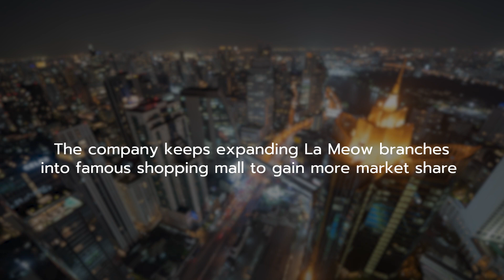LaMeow Teaser | DIY Mala, You'll Keep Coming Back Over and Over Again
บริษัท ซีบี ทีเอ เทรดดิง จํากัด เจ้าของแบรนด์ร้านอาหารจีน “ล่าเมียว” หม่าล่าบาร์
บริษัทฯ มุ่งมั่นที่จะเป็นผู้นำในการดำเนินธุรกิจร้านอาหารจีนสไตล์หูหนาน-เสฉวน ที่มีคุณภาพ มาตรฐาน และรักษาความนิยมของผู้บริโภคทั้งชาวไทยและชาวจีนที่อาศัยในไทยรวมถึงนักท่องเที่ยวชาวเอเชีย
ปัจจุบันมีแล้วกว่า 4 สาขา และได้วางแผนการเพิ่มสาขาอย่างต่อเนื่องเพื่อให้ครอบคลุมพื้นที่ให้บริการทั่วกรุงเทพฯ ปริมณฑลที่มีศักยภาพและมีกำลังซื้อสูง รวมไปถึงห้างสรรพสินค้าในพัทยา ภูเก็ต และเชียงใหม่ ซึ่งเป็นแหล่งอาศัยและสถานที่ท่องเที่ยวของชาวจีน ออกแบบมาเพื่อรองรับทุกโอกาสและการสังสรรค์ เสริฟ์อาหารเมนูคลาสสิกภายใต้คอนเซปต์ Authentic Hunan-Sichuan Chinese Cuisine
ในวันนี้ บจก. ซีบี ทีเอ เทรดดิง พร้อมขยับขยาย “ล่าเมียว” ต้อนรับลูกค้ากลุ่มใหม่ด้วยดีไซน์ “บ้านแมว” ที่ดูทันสมัยกว่าเดิม แต่ยังคงประดับด้วยลวดลายแบบจีนผ่านตัวอักษรชื่อร้าน รวมถึงบรรยากาศภายในร้าน เจาะกลุ่มวัยรุ่นและคนทำงานโดย “หม่าล่าบาร์” ให้ลูกค้าเลือก DIY (Design it Yourself)
ปัจจุบ้นรายได้เฉลี่ย 10 ล้านบาทต่อเดือน ตั้งเป้ารายได้โต 2-3 เท่าภายใน 3 ปี

บริหารโดย คุณแอมป์ รัตตรุจน์ ทองประดิษฐ์ หุ้นส่วนของ บริษัท ซีบี ทีเอ เทรดดิ้ง จำกัด
ดูรายละเอียดข้อเสนอขาย